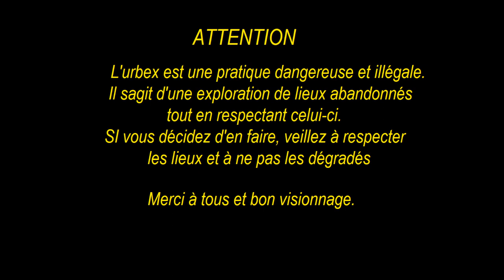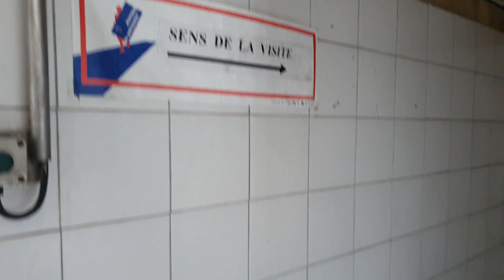On explore une ancienne brasserie(Urbex) ça a failli mal tourner mais la vue était génial ft.Cinalos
Bonjour,

aujourd'hui je vous propose de nous rejoindre dans l'exploration d'une ancienne brasserie.

Qu'elle surprise de voir un agent de sécurité et son chien sur le site.

Exploration effectuer avec Cinalos